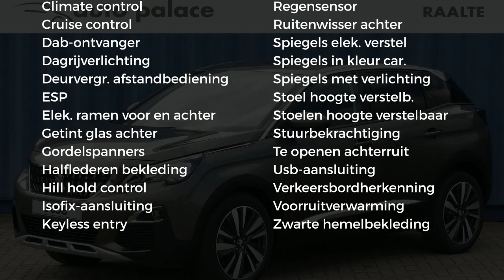Peugeot 3008 1.5 BlueHDi 130pk Blue Lease Premium |Navigatie|Cruise|Clima|Keyless|19 inch lichtmetal